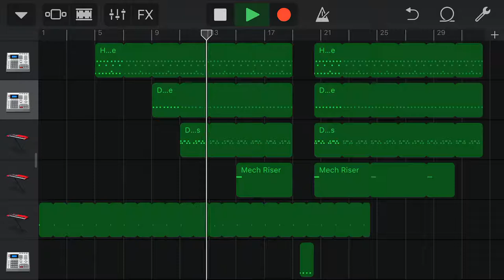FunpaninL Luca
My dubstep